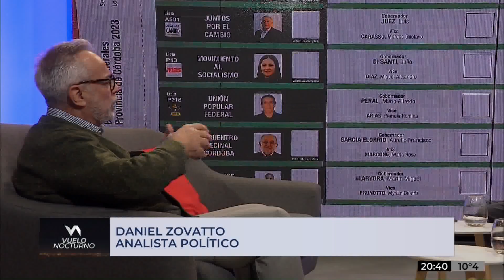Daniel Zovatto, analista político, en Vuelo Nocturno-Redacción Abierta